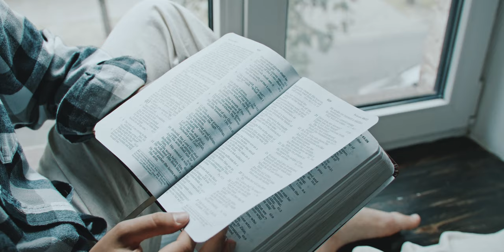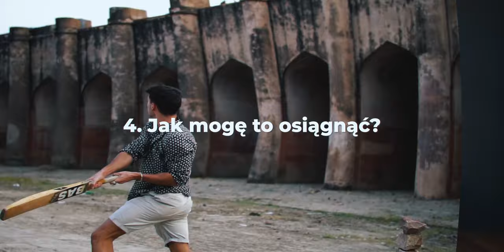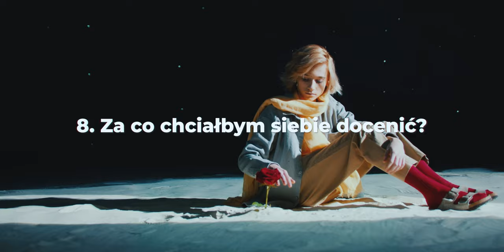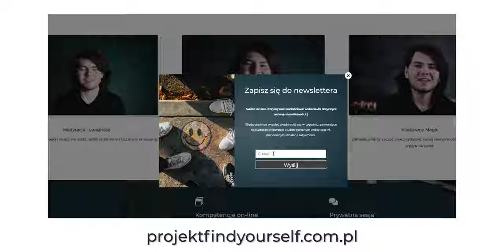Trucizna Którą Sami Pijemy... | JAK PORADZIĆ SOBIE Z ZAZDROŚCIĄ?